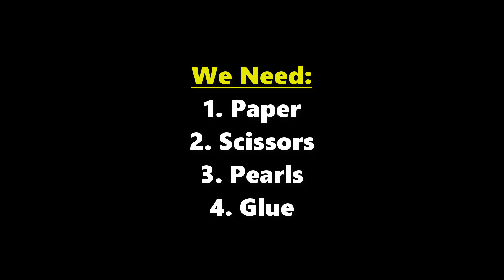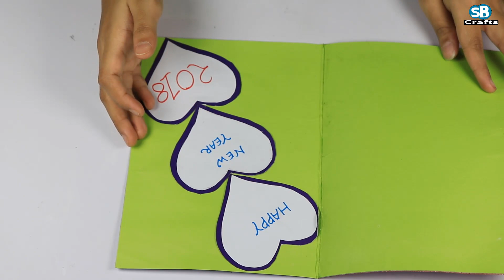DIY New Year Card 2018: How to make a Handmade Greeting Card for New Year | sb Crafts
Hello and welcome. Today I will make a greeting card for new year. New year is very special to everyone. In this time of the year people become specially prepared to wish their friends a very happy new year. If this greeting can be sent with a handmade greeting card, the value of the greeting will be more. Today I am making a very eay new year greeting card. To make this handmade card i will use:
1. Paper
2. Glue
3. Pearl
4. Scissors and other needed things.

There is no complex measurement for it. Just one measurement is needed for this. And that is 15*21 cm for the paper that goes in the inside part of the card.
To understand the whole process follow the step by step tutorial till the end. You will learn everything very easily.
Watch the diy new year card 2018 video till the end and learn how to make a handmade greeting card for new year.